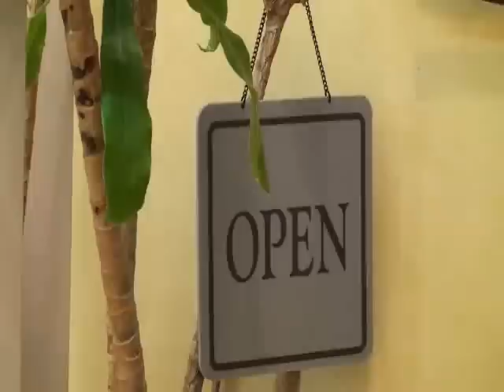HAIR SHOP Scut,di(ｽｶｯﾄ,ﾃﾞｨｰｱｲ)[majiTV]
アスペクト比修正版はこちら